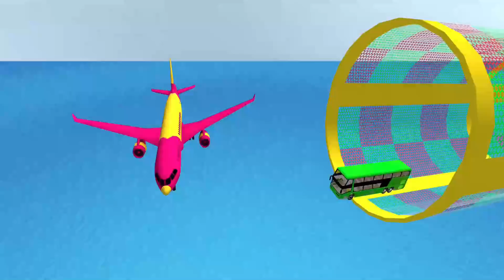المستحيل حافلة مدرب محاكي 2# - حافلة حيلة سباق - ألعاب أندرويد - محاكي القيادة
استمتع بأكثر الألعاب إدمانًا في وضع عدم الاتصال في قيادة حيلة الحافلة المستحيلة - Free Bus Games 2020.

Mega Ramp Impossible Bus simulator 3D هو لجميع أولئك المتسابقين الذين يحبون الانغماس في حافلات سائق الحافلات المدينة الطريق السريع للغاية المستحيل على المسارات المجنونة. اختر من بين مجموعة كبيرة ومتنوعة من حافلات الحافلات الفاخرة للوصول إلى أعلى سرعات وأداء قفزات مذهلة على المنحدرات الضخمة. واجه تحدي السباق الذي لا نهاية له ، وتغلب على جميع العقبات الخطيرة ، وأكمل جميع المهام في الوقت المناسب وأصبح الفاتح المنحدر في محاكاة حافلة الحافلات الضخمة هذه 2020 - ألعاب قيادة الحافلات.

لعبة Stunt Bus Stunt Driving - ميزات ألعاب Bus المجانية 2020:
 play إدمان لعبة المسار المستحيل ، رسومات ثلاثية الأبعاد ووجهات نظر واقعية
 🚌 إمالة وتوجيه وزر للتحكم
 🚌 مسارات حافلات حديثة وقيادة حافلة حقيقية
 boost تعزيز نيترو لأداء تسريع الحافلات
 controls ضوابط سلسة ومحاكاة قيادة الحافلة في نهاية المطاف
 🚌 العديد من طرق عرض الكاميرا لجعل مهارات القيادة جيدة
 🚌 الأعمال المثيرة الحديثة على السطح
 🚌 مجاني لتنزيل ألعاب محاكاة حافلة مدرب حقيقية مستحيلة